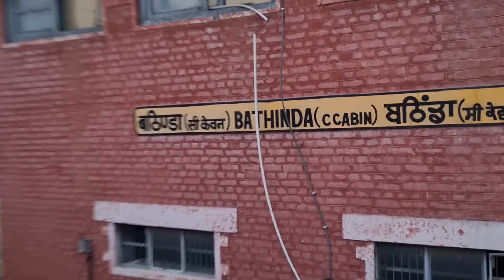Ajmer Amritsar Express Journey Vlog via Hisar, Bathinda, Firozpur and Moga